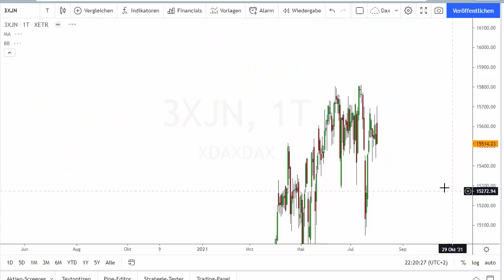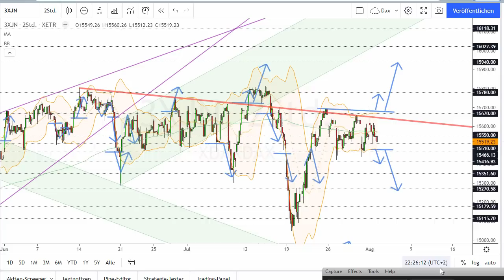Dax Analyse 03.08.2021